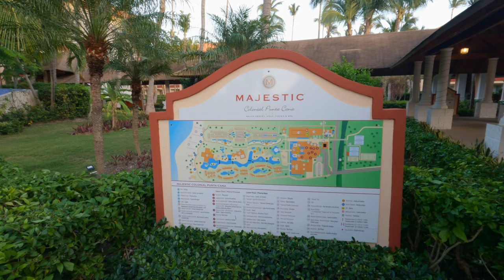[4k] 🇩🇴 Walk in Majestic Colonial, Punta Cana, Dominican Rebublic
Majestic Colonial Punta Cana is a spectacular 5-star all-inclusive resort designed to blend in with the exuberant flora and wildlife of the Dominican Republic, in perfect harmony with the gentle breeze of this great strip of coastline. It is undoubtedly the ideal place to chill out and enjoy the beautiful surroundings.